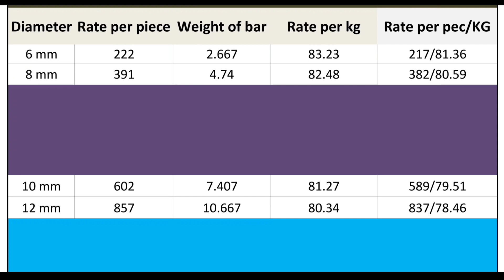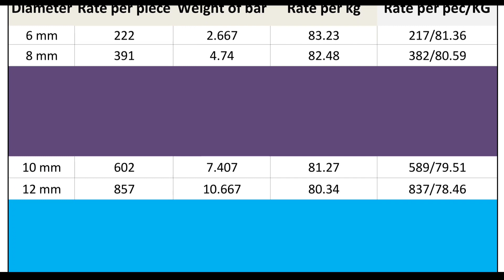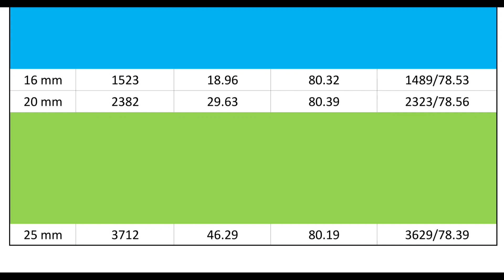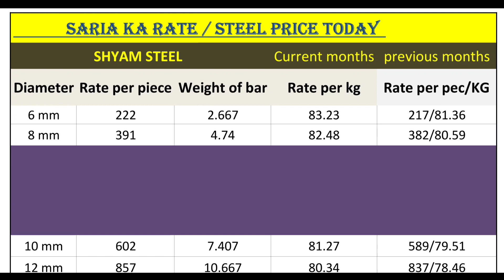shyam tmt bar price list 2023 l shyam steel tmt bar price ltmt bar price today tmt saria price today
12mm Steel rod price per kg
What is today's price for steel?
What is the cost of 1 ton of steel?
What is the price of steel in kg?
What is the price of 10mm steel?
What is the price of 12mm rod in India?
What is the price of Tata Tiscon 8mm Rod?
How good is Shyam Steel?

सरिया का रेट आज
4 सूत की सरिया का क्या रेट है?
1 कुंटल सरिया का रेट क्या है?
10 एमएम का सरिया का क्या भाव है?
कामधेनु सरिया 12 एमएम का क्या रेट है?
3 सूत की सरिया कितने किलो की होती है?
3 सूत का सरिया क्या रेट चल रहा हैं
सरिया का रेट आज का 2022 bihar
बिहार में सरिया कैसे कुंटल है 2022?
बिहार में सरिया का रेट कैसे कुंटल है?
10 एमएम का सरिया का क्या भाव है?
4 सूत की सरिया का क्या रेट है?
सरिया का रेट क्या है
सरिया का रेट क्या है बिहार में
सरिया का रेट क्या है आज का भाव
आज का सरिया रेट क्या है
लोहा सरिया का रेट क्या है
इस समय सरिया का रेट क्या है
सरिया का रेट क्या है अभी
1 कुंटल सरिया का रेट क्या है
टीएमटी सरिया का रेट क्या है

🔴 My Channel Searching Text 🔎

kamdhenu tmt saria price today
tata tmt bar price today
jindal panther price list
kamdhenu saria ka rate
srmb tmt bar price list
kamdhenu saria price today
shyam steel tmt bar price list today
tata saria price today
tata tiscon price list today
srmb tmt bar

  Thanks & Regards
  📸 Anuj Choudhary 🙏